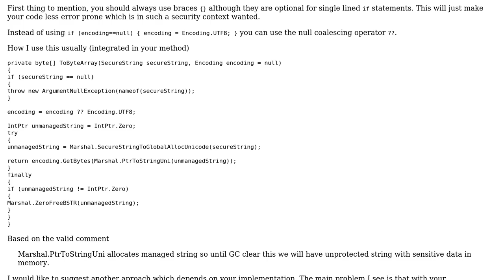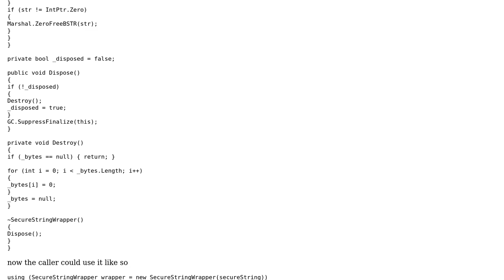Code Review: Converting a SecureString to a byte array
With thanks & praise to God, and with thanks to the many people who have made this project possible! | Content (except music & images) licensed under CC BY-SA | Music | Images & others | With thanks to user Heslacher user Artem Sokolov user 200_success and the Stack Exchange Network Trademarks are property of their respective owners. You are responsible for your own actions.